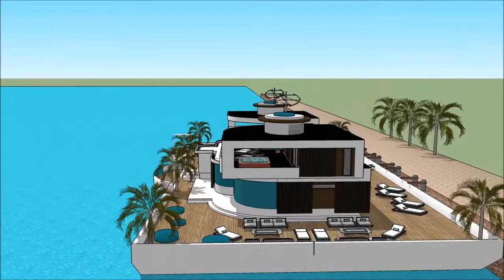International Yachting HOUSEBOAT DANISH MARITIME FAIR DENMARK COPENHAGEN INTERNATIONAL BOAT SHOW 201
The houseboatzania launching an innovative high-end luxury yacht houseboat home design potentially as a display of exhibition of the International Yachting HOUSEBOAT DANISH MARITIME FAIR DENMARK COPENHAGEN INTERNATIONAL BOAT SHOW 201.

The collection of the Houseboatzania concept of International Yachting HOUSEBOAT DANISH MARITIME FAIR DENMARK COPENHAGEN INTERNATIONAL BOAT SHOW 201 consists of high luxury and architectural art pieces in minimalism combined with living on the waterfront of the harbour of

The houseboat yacht design has the basis to sustain living with high standards and contemporary structural design at International Yachting HOUSEBOAT DANISH MARITIME FAIR DENMARK COPENHAGEN INTERNATIONAL BOAT SHOW 201 with numerous of prospects for excessive living and celebrating the desire of life worldwide: